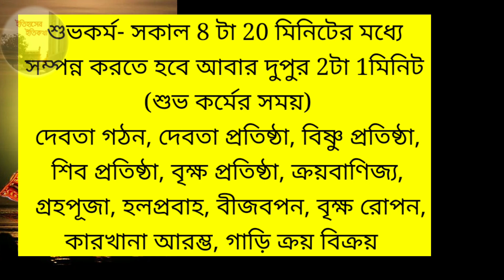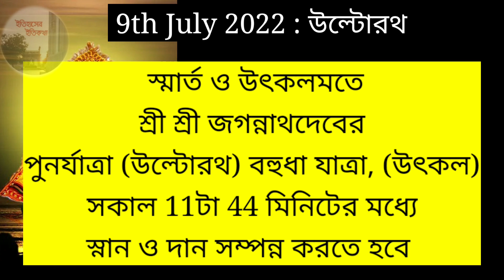পুরী জগন্নাথ রথযাত্রা ও উল্টোরথ সময়সূচী 1st July 2022 Puri Jagannath Rath Yatra Date & Time Bengali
For contact to me : ItihaserItikatha জগন্নাথরথযাত্রা2022 JagannathRathaYatra2022পুরী জমঙ্গলবার, শ্রী জগন্নাথদেবের পুনঃ যাত্রা ( উল্টোরথ ) |আষাঢ় মাসের জগন্নাথ রথযাত্রা 2022 , দিন, তিথি | Jagannath Rathyatra 2022 date and time significance of events | বাংলা পঞ্জিকা 2022 | রথযাত্রা 2022 বাংলা তারিখ | ভারতের সর্বাধিক প্রসিদ্ধ রথযাত্রা ওড়িশার পুরী শহরের জগন্নাথ মন্দিরের রথযাত্রা। 2022 রথযাত্রা সময় নির্ঘণ্ট | জগন্নাথ, বলরাম এবং সুভদ্রা | রথযাত্রা 1429 | রথযাত্রা 2022 দিন,তারিখ ও সময় | Rath Yatra 2022 Date and Time | Puri Rath Yatra 2022 | Jagannath Puri | Rath Yatra Puri Jagannath Temple | Rath Yatra in bengali | রথযাত্রা 2022 দিন | তারিখ ও সময় | Rath Yatra 2022 Date and Time | Puri Rath Yatra 2022 | Jagannath Puri | Rath Yatra Song | Rath Yatra 2022 | Puri Mandir Rath Yatra | Puri jagannath temple | Puri Mandir | Rath yatra 2022 Date | Rath Jatra | Jagannath Subhadra Balaram | Rath Yatra Celebration in India | Rath Yatra puri Mandir | Hindu Dharma | Puran | Pouranik Kahini | Hindu God Story bangla | Rath Yatra Utsav | Hindu mythology | Radha Krishna | Rath Yatra 2022 Date Puri Temple | jagannath rath yatra | জগন্নাথের গান | জগন্নাথের স্নান যাত্রা | জগন্নাথ মন্দির | জগন্নাথ মন্দির পুরী ধাম | জগন্নাথের হাত কাটা কেন | জগন্নাথের ভোগ | পুরীর জগন্নাথের মাসির বাড়ি | পুরীর জগন্নাথদেবের রথযাত্রার ইতিহাস | Puri Rath Yatra | Puri Jagannath | 1 July 2022 | ratha yatra | the Chariot Festival of Puri | Odisha | festivals | Orissa | state | India | Jagannath Rath Yatra | June | July | Lord Jagannath (Lord Krishna) | his sister Goddess Subhadra and his elder brother Lord Balabhadra | Gundicha Yatra | Chariot Festival | Dasavatara and Navadina Yatra | good Karma | পুরীর জগন্নাথদেবের রথযাত্রার ইতিহাস | রথযাত্রার পূণ্যফল কি? | purir jogonnath monder agun | jagannath puri temple kitchen | ভগবান জগন্নাথের বিশেষ রূপের ইতিহাস - History Of Lord Jagannath's Special Form | পুরীর রথযাত্রা দেখান | রথযাত্রা 2022 | রথযাত্রা কি | Jagannath Puri Rath Yatra | जगन्नाथ रथ यात्रा का महत्त्व | জয় জগন্নাথ | puri ratha yatra | puri | উল্টো রথযাত্রা | জগন্নাথের আশীর্বাদ পাওয়ার জন্য বালভদ্র | সুভদ্রা ও জগন্নাথের পবিত্র রথটিকে স্মরণ করে টানা হয়। জগন্নাথ দেবের গান | রথযাত্রা 2022 | বাংলাদেশের রথযাত্রা | আমার দেখা একটি রথের মেলা রচনা | রথযাত্রার তাৎপর্য | রথযাত্রা কবিতা | রথযাত্রা কেন হয় | জগন্নাথ | বলরাম ও সুভদ্রার ৩ রথ এগোয় মাসির বাড়ির দিকে | শ্রীরামপুরের মাহেশের রথ | ইসকনের রথ | মায়াপুরে রথযাত্রা | মন্দির | বিষ্ণুর ভক্ত ইন্দ্রদ্যুম্ন | রথযাত্রা হিন্দুদের অন্যতম প্রধান ধর্মীয় উৎসব | কৃষ্ণের বৃন্দাবন প্রত্যাবর্তনের স্মরণে এই উৎসব | গুণ্ডিচা মন্দির | পুরীর জগন্নাথের পতাকা | puri jagannath mandir history | puri jagannath temple hyderabad | jagannath rath yatra history in bengali | সনাতন ধর্ম | হিন্দু ধর্ম | রথযাত্রা উৎসব | রথযাত্রা 2022 date | জগন্নাথের সবচেয়ে বিখ্যাত উৎসবটি হল রথযাত্রা। এই উৎসবের সময় জগন্নাথ, বলরাম ও সুভদ্রার মূর্তি মূল মন্দিরের (বড় দেউল) গর্ভগৃহ থেকে বের করে এনে কাঠের তৈরি তিনটি বিরাট রথে করে প্রায় ৩ কিলোমিটার (১.৯ মা) দূরে গুণ্ডিচা মন্দিরে নিয়ে যাওয়া হয়। জয় জগন্নাথ মন্ত্র | জগন্নাথ দেবের পূজার মন্ত্র | জগন্নাথ দেবের পূজা পদ্ধতি | জগন্নাথের ছবি | জগন্নাথ লীলা কাহিনী | রথযাত্রা কবে | জগন্নাথ দেবের ছবি ডাউনলোড | জগন্নাথ দেবের প্রসাদ কে কি বলে | জগন্নাথ দেবের কাহিনী | জগন্নাথ দেবের মাসির নাম কি | মাসির নাম গুন্ডিচা দেবী। রথের দিন এই তিন দেবদেবীকে তাদের মাসির বাড়ি দেবী গুন্ডিচার মন্দিরে নিয়ে যাওয়া হয়। জগন্নাথ দেবের রথের নাম নন্দী ঘোষ, বলরামের রথের নাম তালধ্বজ ও সুভদ্রার রথের নাম পদ্মধ্বজ। জগন্নাথ দেবের 56 ভোগ কি কি | History of rath yatra in bengali || রথযাত্রার ইতিহাস || Rath yatra history